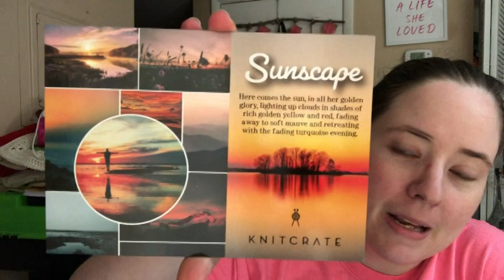July 2022 KnitCrate | And Some Chatting